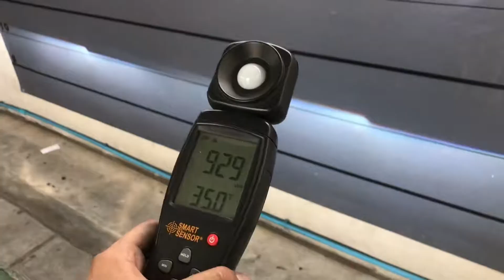Accord G8 Upgrade Projector Bi-Xenon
✨บอกลาไฟหน้าไม่สว่างได้เเล้วว บ๊ายบาย..!! ✨

-Projector GTR Premium
-Xenon GTR premium 45W
-Ballast fastbight ups 55W
-led bmw
-Daylight blue running light

- สินค้างานคุณภาพ Hi - class
- ต้องใช้จริง ไม่จุกจิกระหว่างใช้
- ไฟต้องจับถนนจริง ส่องทางได้ไกล
- ไม่รบกวนเพื่อนร่วมทาง
- ลดปัญหาขับกลางคืน มองถนนได้ชัดเจน

👉🏽สถานที่ร้านอยู่ ซอยพหลโยธิน54/4 กม25
✨Upgrade Projector xenon. ราคาเป็นไปตามเกรด คุณภาพสินค้า  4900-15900✨

สนใจบริการสอบถามเพิ่มเติม
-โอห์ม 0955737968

ติดตามโปรโมชั่นต่างๆของทางร้านได้ที่ LINE@